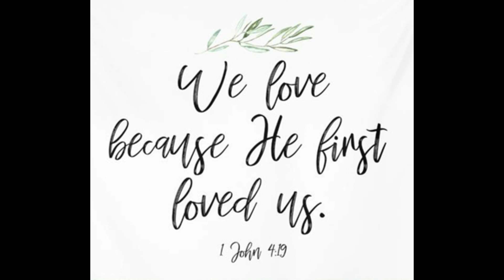Audio Sermon Sun 21 Jan 2024